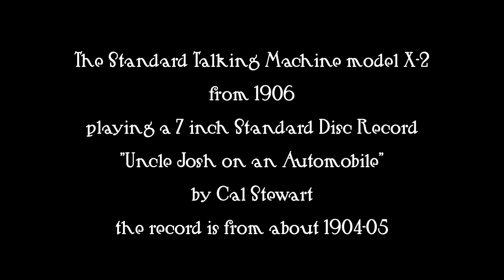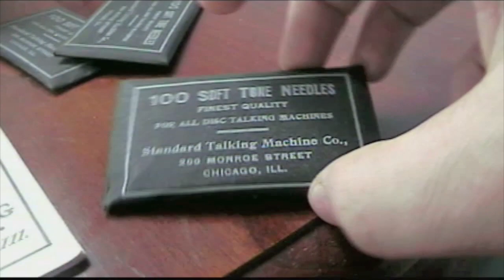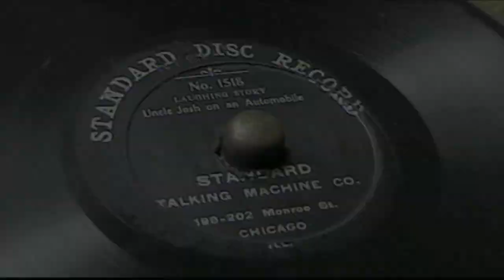Uncle Josh on an Automobile - 1905 7 inch Standard Disc Record No. 1518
This is one of my 7 inch Standard Discs played on my front mount 1906 Standard Talking Machine model X-2. These Standard Discs were pressed by Columbia for the Standard Talking Machine Company. The Standard Talking Machines have enlarged spindles so that way only their records could fit their machines, a good marketing scheme eh.
Also featured here are my packets of original Standard Disc Record needles and the Autumn Standard Disc Record catalogue from 1905